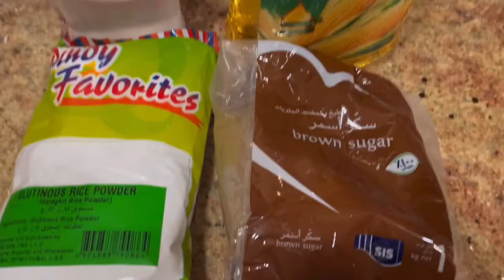Bicho-Bicho (bitso-bitso ilonggo)